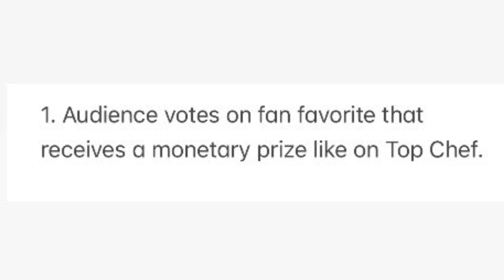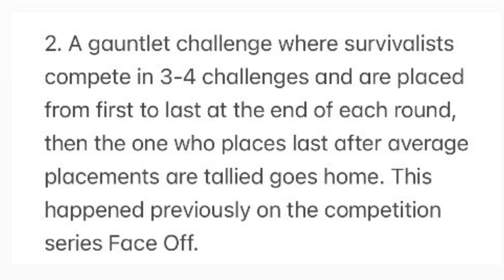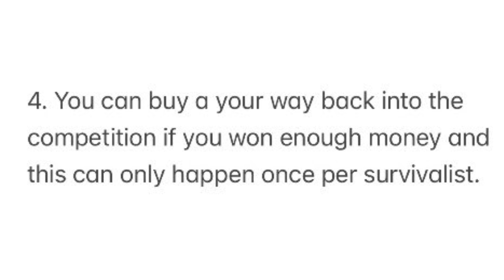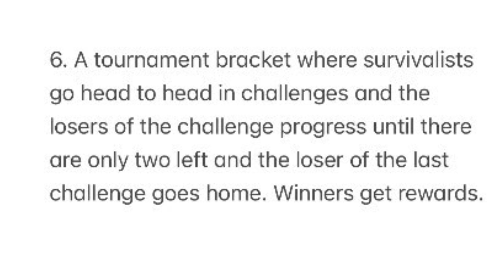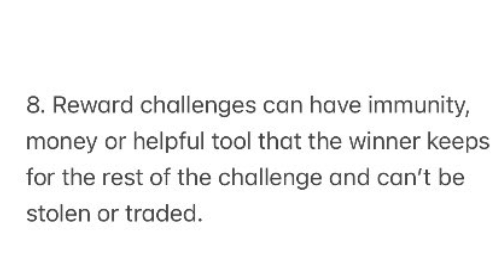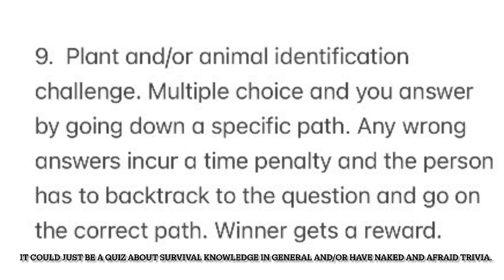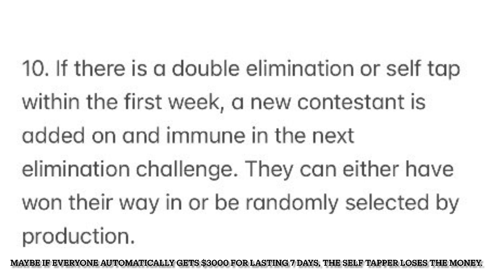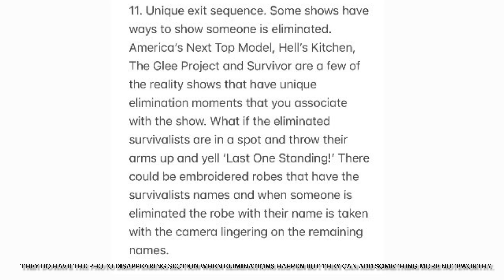New Ideas for Last One Standing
Here are some referrals I have for Swagbucks and Branded Survey and you can take surveys to earn some extra money in your spare time. Thank you.

I had some ideas for Last One Standing and thought 'why not just put it in a video?' Many of the ideas were taken from other shows but they're more minor elements as opposed to a whole concept. A few individuals have mentioned they want Last One Standing to be like Alone with less items and clothing but then many would just compare it to Alone and criticize the series for taking the concept and making only small changes. Unfortunately survivalists from Naked and Afraid can't compete on Alone, as of right now, because Discovery and History are rival networks. My ideas just change minor elements of the show but the core concept is still there, having bush crafting elimination challenges and tap outs to whittle down the numbers.

The quiz idea doesn’t have to be just plant and/or animal identification, it can include other topics and maybe some Naked and Afraid trivia.

There can be some incentive to stay week one by having everyone who completes 7 days in the competition get $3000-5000 but if you self-tap in the first week your money is given to the survivalist who comes in and replaces you. There can be an elimination challenge and if it's a single elimination then the eliminated survivalist is not replaced unless there is a double elimination. The new person will automatically get the $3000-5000. If someone med taps in the first week then they still lose out on the money but no one comes in to replace them.

Another idea is having a few survivalists compete to get casted on the season and there can be a cliffhanger to see who won their way on.

When the eliminations happen they do have the contestants photo be removed from the line up but there can be more elements added to make it more noteworthy.

Support you favorite survivalists and please do not send hate.